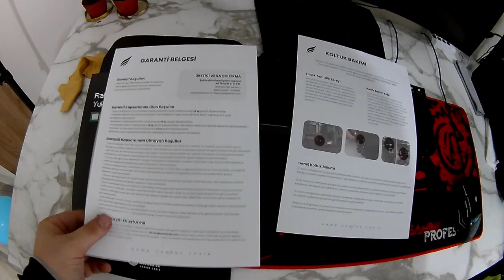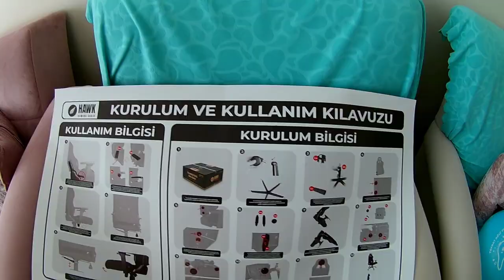YENİ OYUNCU KOLTUĞUMUZ | HAWK GAMING CHAIR FAB V6 OYUNCU KOLTUĞU KURULUM VE İNCELEME